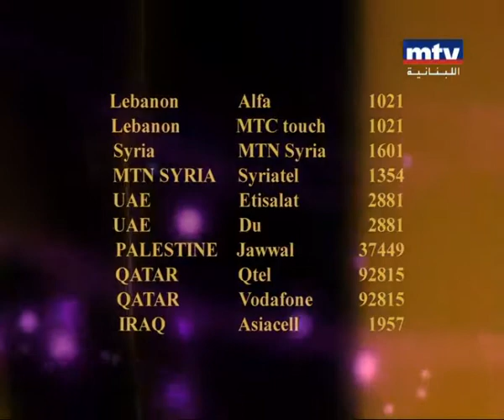اليسا نومينيه محتاجه لتصويتكم